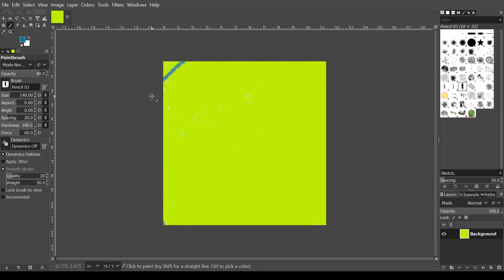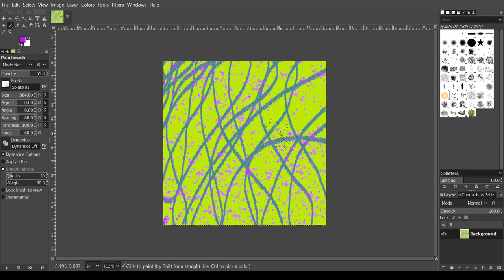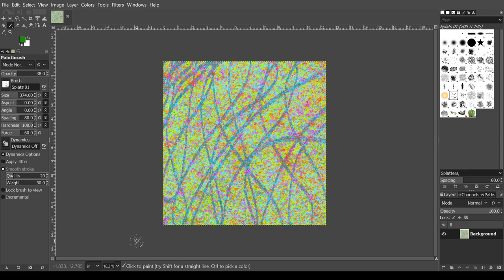Creation of the digital painting "Bloom"